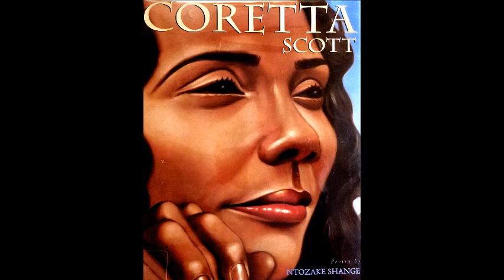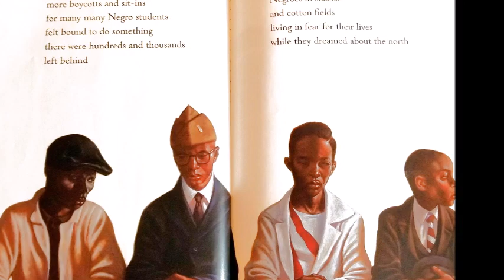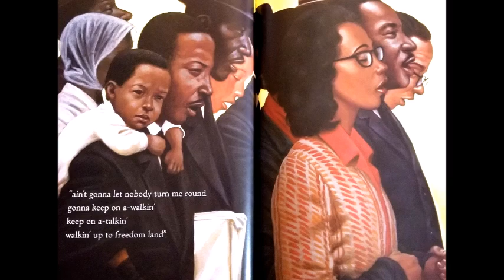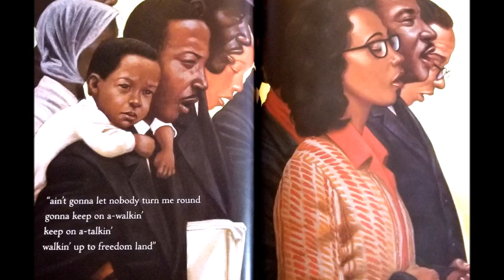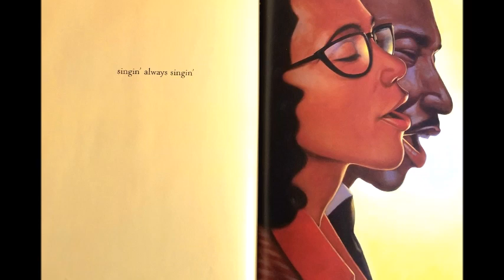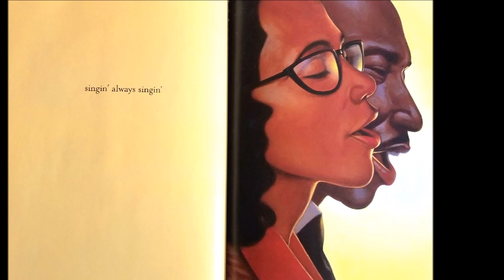Coretta Scott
Author: Ntozake Shange

-Our Home of Many Blessings is on Etsy!

-Our Homemade Goodness is on Etsy!